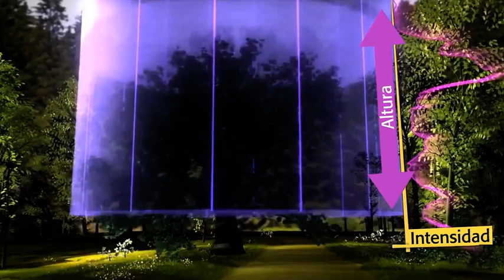video 04 - Active Remote Sensors (Spanish)